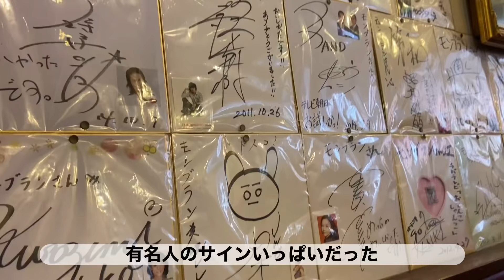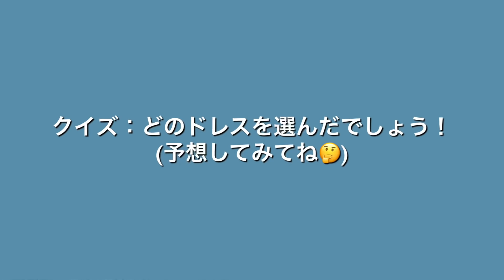【Vlog】東京駅でウェディングフォトを撮った1日👰💕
浅草&東京駅でフォトウェディングをしてきました👰
結婚式はしない予定なので、写真で思い出を残すスタイルです〜♪

※提供動画ではありません。撮影中の動画NGだと思っていたのですが、スタッフの方に快くYouTubeの動画撮影に協力いただきました〜！
撮影中の様子なども動画に納めてくださり、一生の思い出ができました…✨